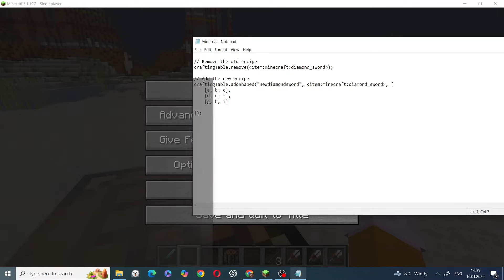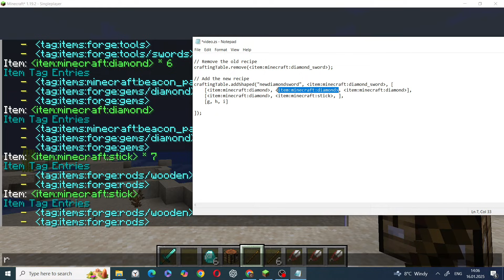HOW to CHANGE CRAFT with CRAFT TWEAKER (EASIEST METHOD WITH NO LIMITS)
Here's formula:

// Remove the old recipe
craftingTable.remove(r);

// Add the new recipe
craftingTable.addShaped("n", f, [
    [g, h, i]